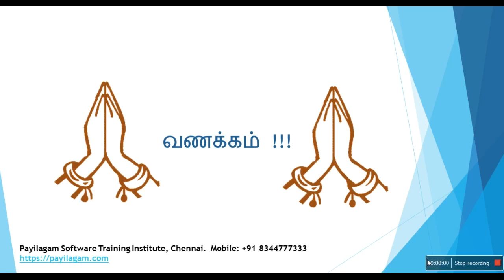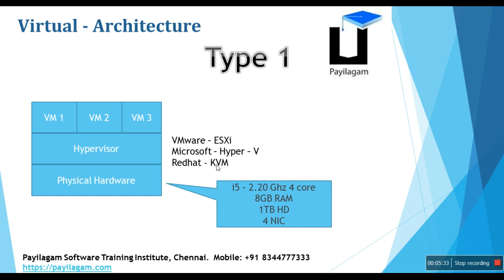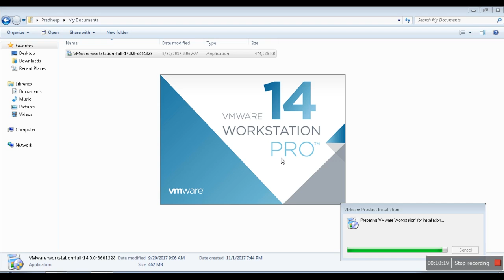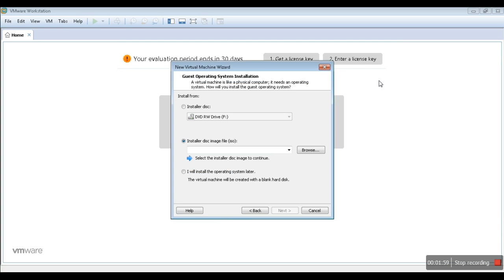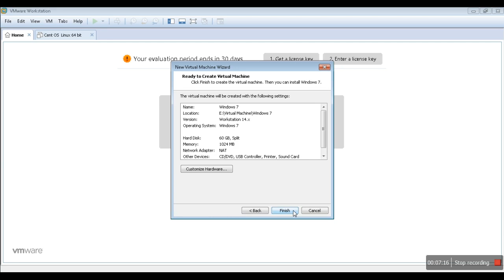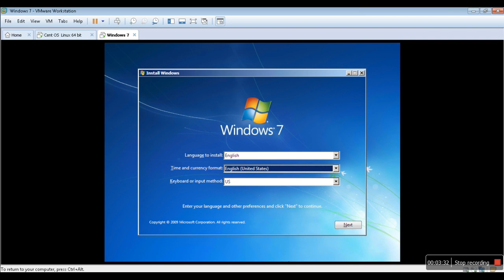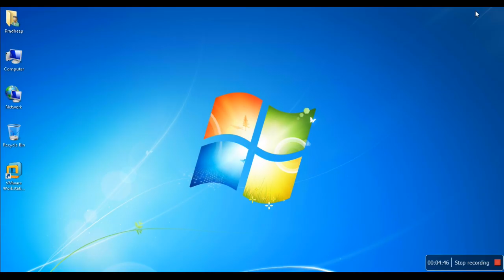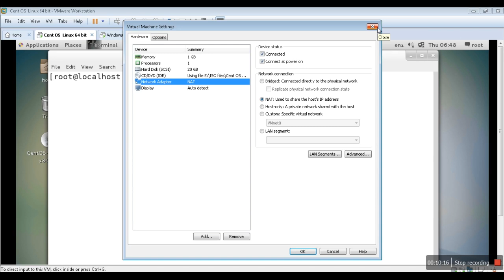vmware in tamil - vmware workstation 14 in tamil - Payilagam - Virtualization in tamil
In this video you can learn below things

1. What is virtualization?
2. What is virtual machine?
3. How to configure virtual resources?
4. vmware workstation 14 installation and configuration in tamil
5. Virtual networking in tamil